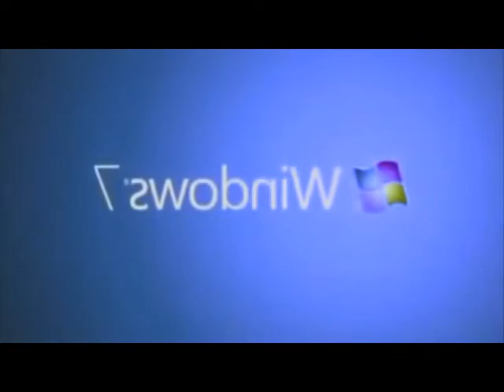Windows 7 Logo Animation in G Major 790 (V2)